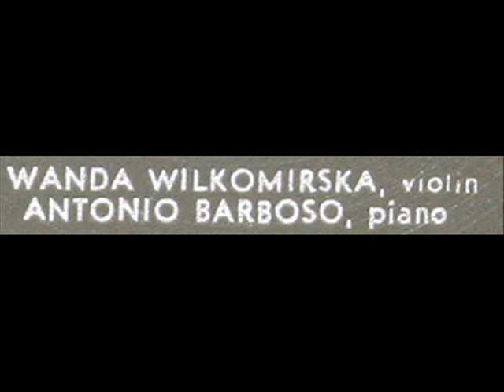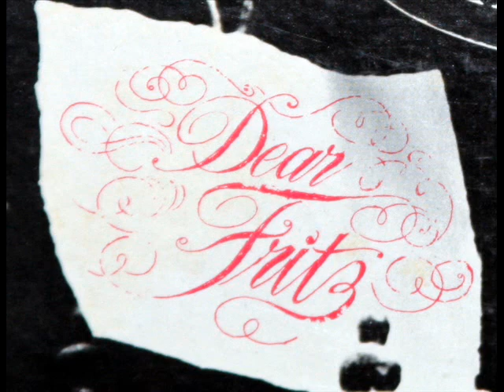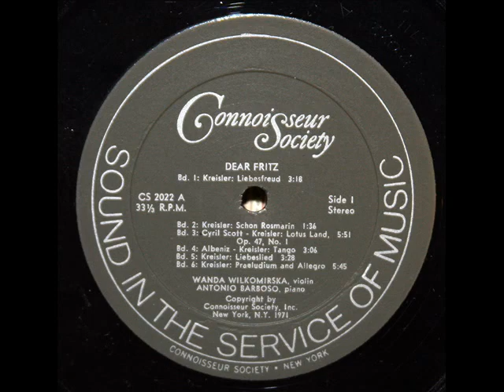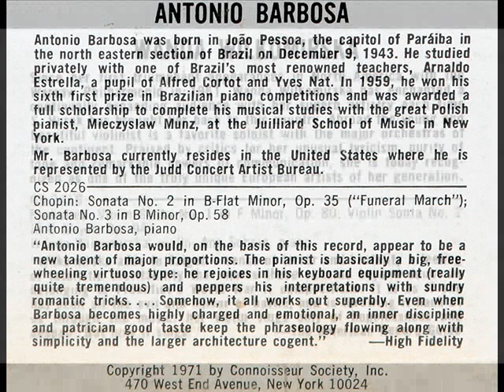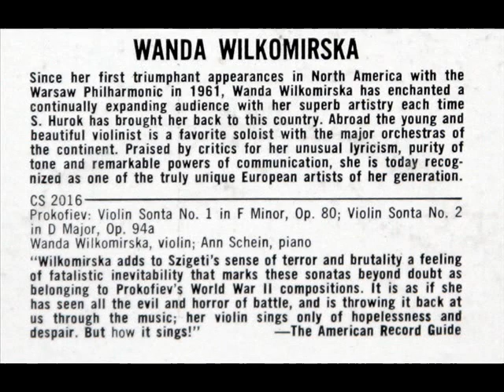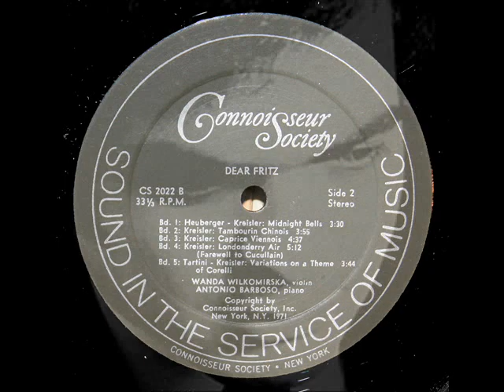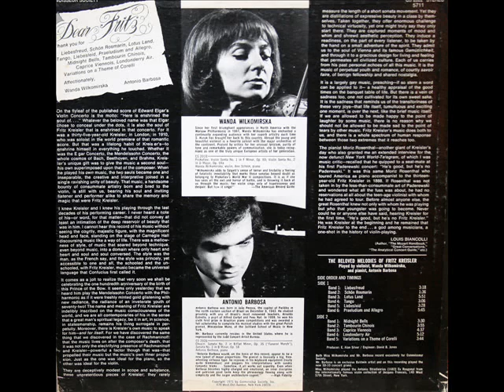Kreisler / A Barbosa / W Wilkormirska, 1971: Schön Rosmarin, Lotus Land, Tambourin Chinoise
Polish violinist Wanda Wiłkomirska (1929) and the late Brazilian virtuoso Antonio Barbosa (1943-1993) perform Schön Rosmarin, Lotus Land, and Tambourin Chinoise, by Fritz Kreisler. I created this music video from the LP, "Dear Fritz," released in 1971 on the Connoisseur Society label, serial number CS 2022. All images used in the creation of this video came from the LP label and LP jacket. In this recording, Wiłkomirska is playing the Stradivarius Ex Rosgonyl (1683) from the collection of Jacques Francais (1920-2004); Barbosa is playing a Baldwin SD-10 concert grand.
"David Hertzberg"